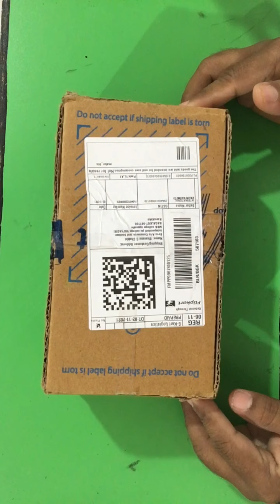Unboxing Video iPhone 12 In Kannada I Review iPhone 12 blue 128gb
iPhone 12 Unboxing Video in Kannada